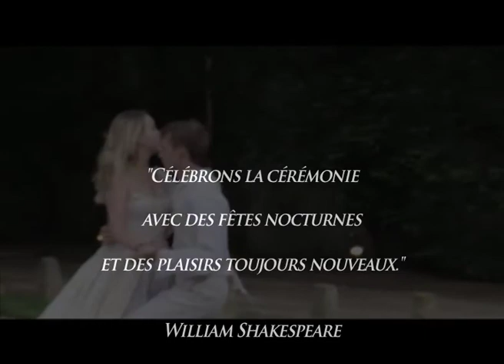LE SONGE D'UNE NUIT D'ETE COMPAGNIE DE LA FLIBUSTE BANDE ANNONCE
Théâtre Promenade dans les plus beaux jardins et parcs de France.